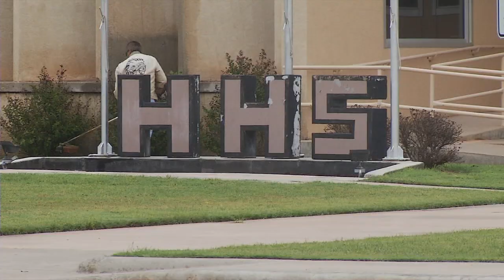KTXS - Ukrainian orphan finds home with Haskell football team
Game of the Week story which aired on KTXS-TV in Abilene, TX, on September 20, 2019.

Shot, written and edited by Evan Nemec.